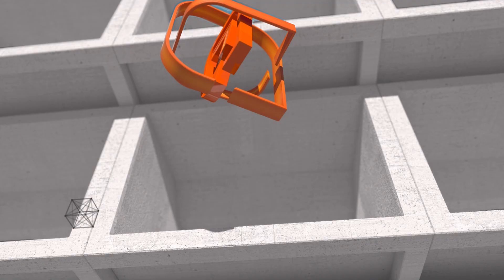Пышки или худышки?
На «7 канале Красноярск» стартует второй сезон проекта «Ты топ модель». В этот  раз с интригующим названием «XS или XL?». В битву за главный приз вступят как пышки, так и худышки. Какие испытания предстоит пройти участницам и что получит  победительница? Об этом в «Студии 7» говорим с руководителем сети модельных агентств, организатором и ведущей проекта Марией Пироговой, а также куратором проекта и участницей прошлого сезона Татьяна Мицкевич.